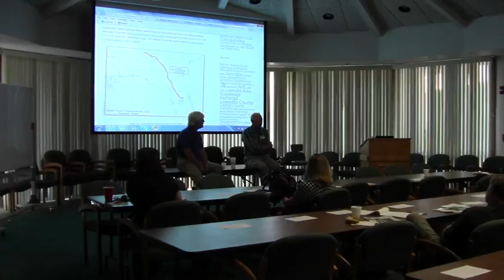03529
WWALS Watershed Coalition Water Conference with Flint Riverkeeper Gordon Rogers and Environmental Lobbiest Neill Herring in Tifton, GA at NESPAL.  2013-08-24 WWALS, wwals.net, 03529